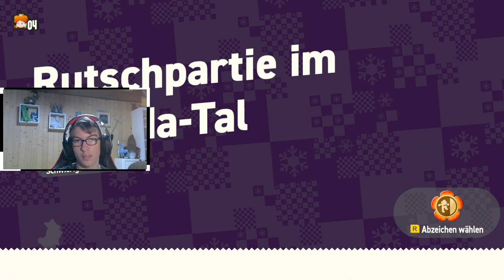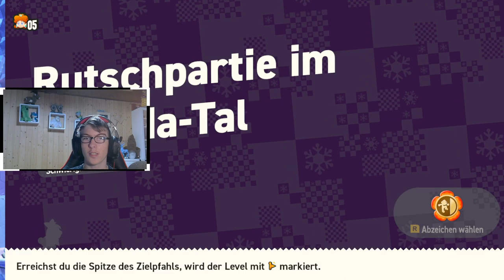Extremer Kamerafail 🤦 | Mario Bros Wonder 🌸 #6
»Allgemeine Infos«

Ich bin Cametendo, mache YouTube und lade meine Videos um 12:00 Uhr hoch. Ich bin 16 Jahre alt, lebe in der Schweiz im Kanton Wallis und mache YouTube seit 4 Jahren. Ich bin meistens Humorvoll, entspannt, freundlich, geduldig und aufmerksam.

»Social Media«

🔴YouTube (Cametendo):   @Cametendo

🔴YouTube (Came's Team):   @Camesteam

🔴YouTube (Came Gaming):   @Cametendo_Gaming

»Mein Setup«

»Rechtliches«

1. Grundsätzlich gestattet Cametendo die Verwendung seiner Videos für eure eigenen Inhalten, solange diese Videos nicht direkt neu hochgeladen werden. Stattdessen sollten sie als Grundlage für die Erstellung von eigenem Content dienen, wie Reaktionen, Parodien, Memes, Highlights usw.

2. Es ist zwingend erforderlich sicherzustellen, dass alle Personen, die in den Videos auftreten, sowie andere Rechteinhaber dieser Verwendung zustimmen. Andernfalls kann das Video entfernt werden, und es können weitere Maßnahmen ergriffen werden.

3. Wenn Ihr Clips oder Inhalte von Cametendo in euren eigenen Videos verwenden, solltet Ihr dies in der Beschreibung des Videos deutlich kennzeichnen. Geben Sie den Clip als "bereitgestellt von Cametendo" an und verlinkt es auf das ursprüngliche Video.

4. Falls Ihr auf ein Video reagiert, das Teile von Cametendos Inhalten enthält, das jedoch von einem Dritten hochgeladen wurde, ist keine zusätzliche Quellennennung erforderlich. Dennoch können Maßnahmen ergriffen werden, wenn das Video beispielsweise unzulässig neu hochgeladen wurde.

5. Cametendo behaltet sich das Recht vor, Inhalte zu löschen, zu striken oder anzuzeigen, wenn Ihr Teile meiner Grafiken, Audiodateien oder Videodateien verwendet.

6. Es ist möglich, dass zusätzliche Vereinbarungen in Bezug auf Quellennennung oder andere Aspekte individuell getroffen werden können.

7. Cametendo behaltet sich das Recht vor, die Nutzungsbedingungen in der Zukunft zu ändern.

8. Sollte man z.B. einen Clip von Cametendo, als Meme in einem seiner eigenen Videos verwenden, muss man dies in der Beschreibung kennzeichnen!

Die Einhaltung dieser Bedingungen ist entscheidend, wenn Ihr Inhalte verwendet, die von Cametendo erstellt wurden, um rechtliche Konsequenzen zu vermeiden.

Solltet Ihr auf ein Video reagieren, das Teile von Clips oder Inhalten von Cametendo enthält, jedoch nicht von Cametendo selbst hochgeladen wurde, und von einem Kanal stammt, der keine Verbindung zu Cametendo  hat, ist es nicht erforderlich, zusätzlich die Quelle anzugeben. Dennoch könnten unter bestimmten Umständen die zuvor genannten Konsequenzen wie Strikes oder die Löschung des Videos eintreten, insbesondere dann, wenn das Video beispielsweise unzulässig neu hochgeladen wurde.

Cametendo behaltet sich weiterhin das Recht vor, jeglichen Inhalt zu löschen, zu striken oder anzuzeigen, der Teile ihrer Grafiken, Audiodateien, Videodateien usw. verwendet.

Wenn Ihr weitere Vereinbarungen in Bezug auf die Quellennennung oder andere Aspekte treffen möchten, könnt Ihr euch gerne über Privatnachrichten auf den offiziellen Social-Media-Kanälen von Cametendo oder per E-Mail  mit ihnen in Verbindung setzen.

Es sei darauf hingewiesen, dass Cametendo sich das Recht vorbehält, in der Zukunft weitere Änderungen an den Nutzungsbedingungen vorzunehmen.

»Anfragen«

»Hashtags«

Dies sind die Hashtags von diesem Video. Das Ziel von diesen ist es, so kurz wie möglich das Video zu beschreiben.

Cametendo wünscht viel Spass beim Anschauen